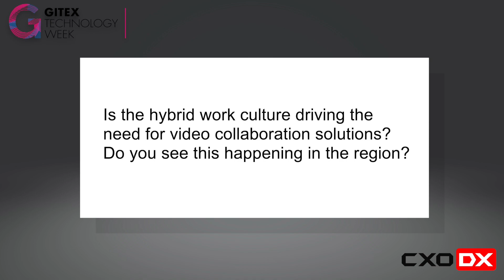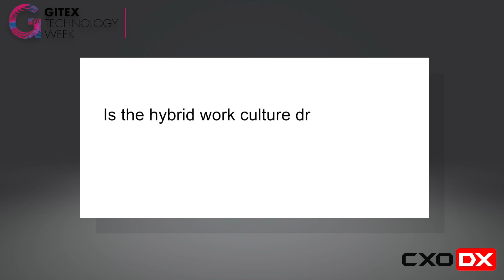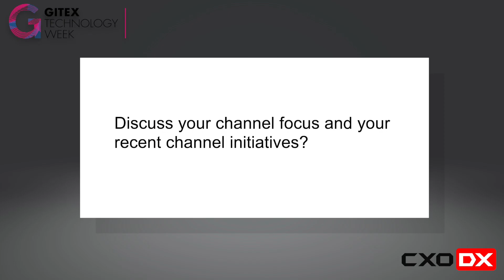CXO DX in conversation with Ms. Loubna Imenchal, Head VC, Africa, ME, Turkey,Central Asia - Logitech